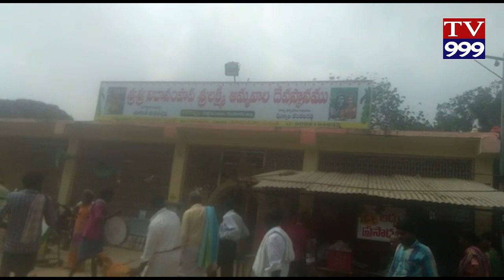DURGI LO BAKTHA SANDOHAM THO TRAFIC JAM TV999 NEWS